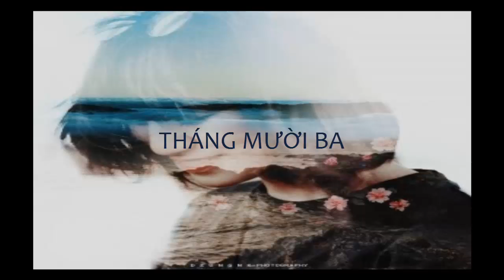Tháng Mười Ba _ Huỳnh Tú / Bài hát mới nhất